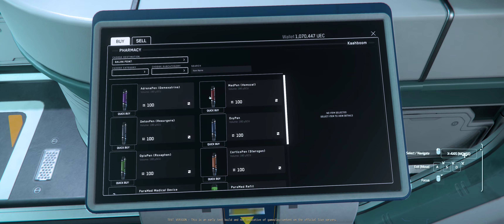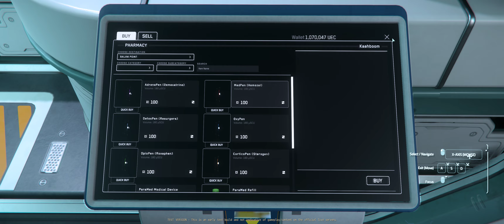Star Citizen , 3.19 PTU Tutorial Testing Update.